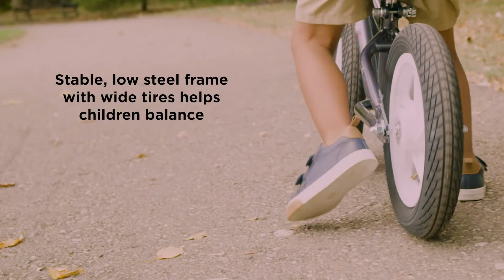Disney Frozen II Olaf Balance Bike | Huffy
Teach your child balance with this awesome Olaf themed balance bike from Huffy. Wide tires and a frame that's low to the ground makes learning how to ride a breeze! Use the quick-release seat to adjust the bike as your child grows/

Questions or Concerns? We are here to help!